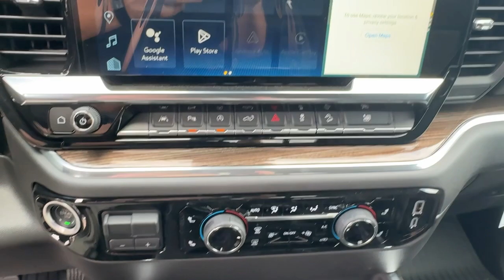2024 Chevrolet Silverado_1500 LT Trail Boss DE Wilmington, New castle, Newark, Hockessin, Claym...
New 2024 Chevrolet Silverado_1500 LT Trail Boss available at Diver Chevrolet located in 2101 Pennsylvania Ave, Wilmington, DE, 19806. Servicing the Wilmington, New castle, Newark, Hockessin, Claymont area.

Can you see yourself in the  2024  Chevrolet Silverado_1500. The Chevrolet Silverado 15 Hundred: The full-size pickup that's strong, quiet, and dependable, with the latest technology to keep you connected while you get the job done. These are just some of the great options this vehicle comes with: Heated Steering Wheel
, Wireless Charging Station, Intelligent Auto on/off High Beams, Pre-Collision System, Lane Departure Warning, Navigation System, Keyless Entry, Paddle Shifters, Adaptive Cruise Control, Satellite Radio. Work smart in the comfortable, connected Silverado 15 Hundred. Drive it today.